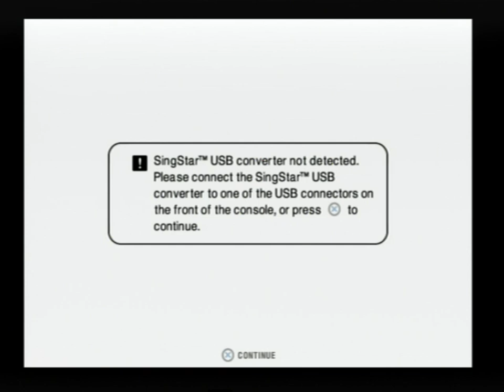[Ps2] Introduction du jeu "Singstar Popworld" de Sony (2005)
Voici l'introduction du jeu video Singstar Popworld par Sony au cours de l'année 2005 sur Ps2